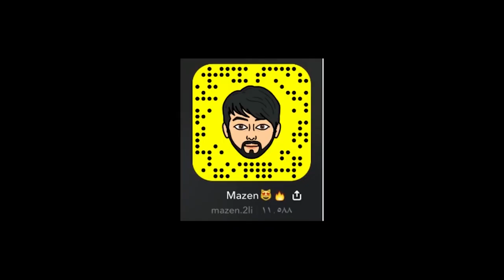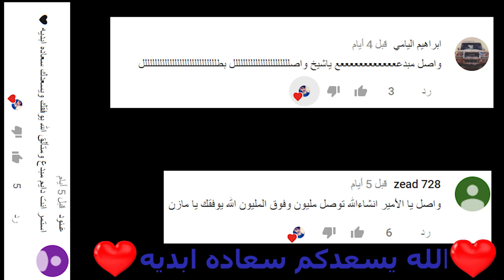طلعنا الدبابات علي جاب العيد بتركي !